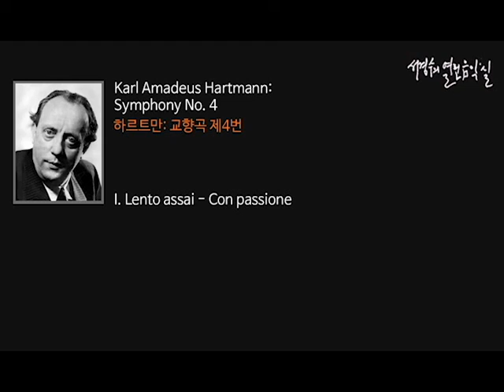Hartmann: Symphony No. 4 I. Lento assai - Con passione_‘서경수의 열린 음악실’